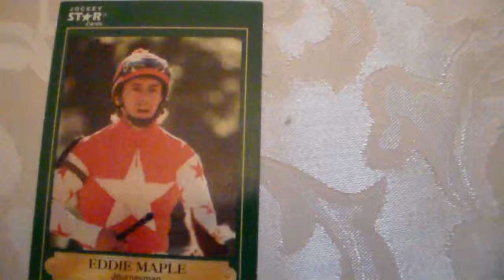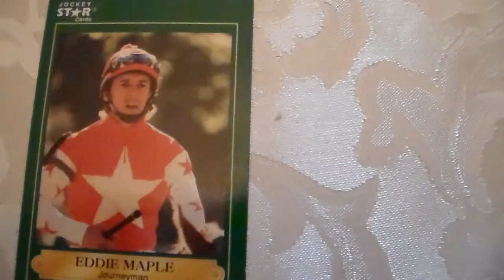Jockey Card Eddie Maple 132